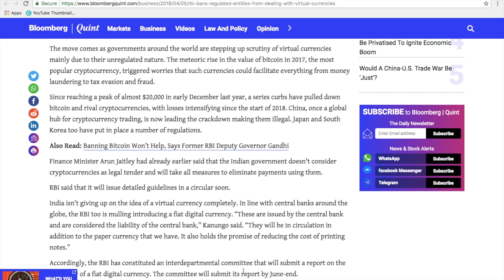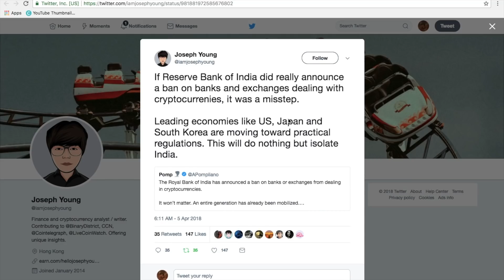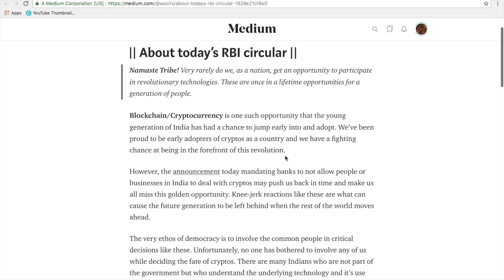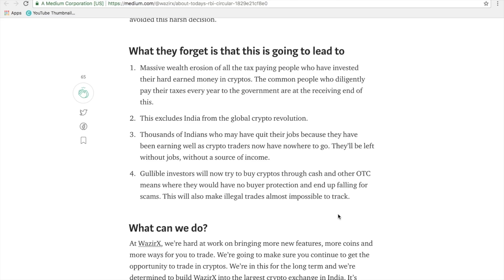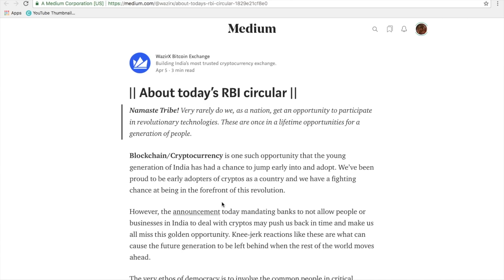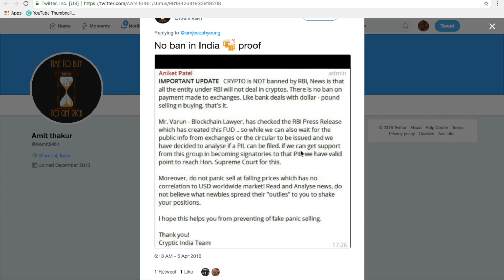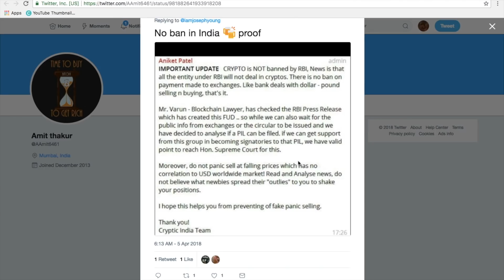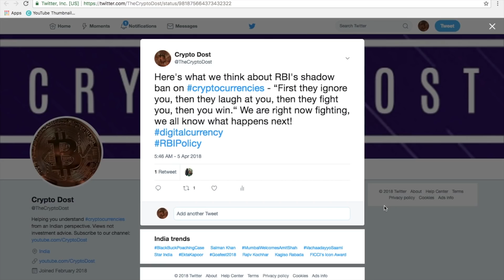RBI on cryptocurrency: Banks banned from dealing with cryptos. What should investors do? (In Hindi)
The Reserve Bank of India (RBI) today banned regulated entities such as banks and financial institutions from providing services to any business dealing with cryptocurrencies. Obviously, the Indian cryptocurrency exchanges will be greatly impacted by this move since they depend on banks and wallets for fiat money deposits and withdrawals. Banks have been given three months to wind up operations with cryptocurrency-based businesses. Surprisingly, RBI is thinking about a plan to launch their own fiat digital currency. We want to clarify that this ban does not mean a Bitcoin ban in India. This regulation only covers financial institutions like banks which are under the purview of the RBI.

The Indian cryptocurrency investor community is shocked by this move. While this is not a direct ban, it does stop them from participating in the cryptocurrency market. As part of the cryptocurrency investor community, we are also extremely disappointed by this move. This move will seriously derail India from its vision of a Digital India and allow other countries to move ahead of India in this revolution. This also stops investor wealth creation in India, at a time when the cryptocurrency markets are in the early adoption stage. Let's come out as a single, unified voice and speak up against this move.

We recommend that at this uncertain time, cryptocurrency investors keep their crypto assets on their own wallets. We will keep you posted on further developments from RBI, banks and cryptocurrency exchanges.

Bitcoin Ban: Banks Given 3 Months To Stop Dealing In Digital Tokens